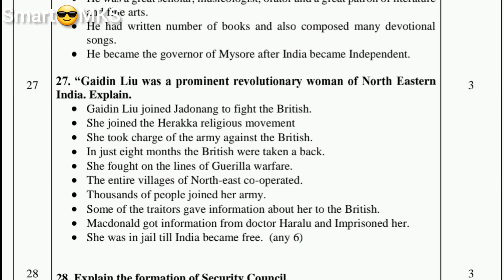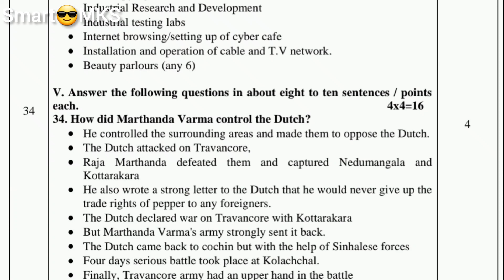SSLC social science paper 9